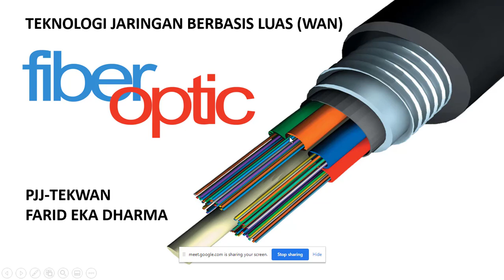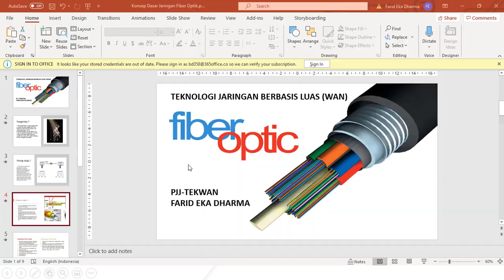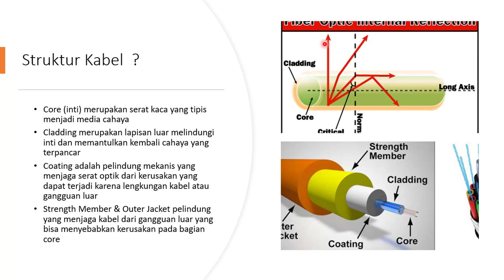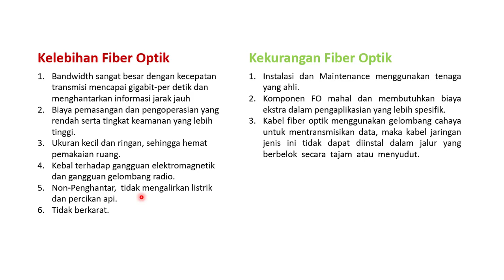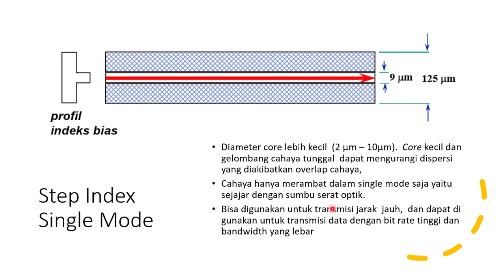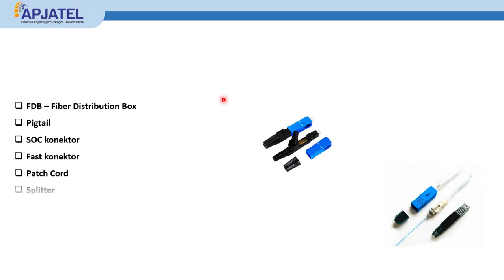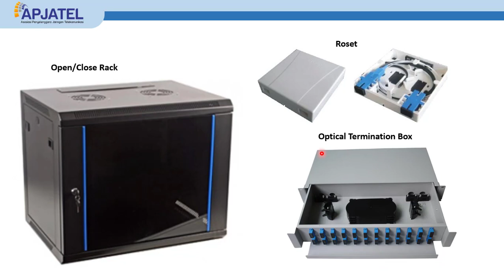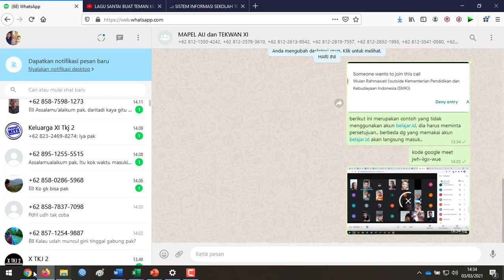PJJ XI TKJ- MAPEL TEKWAN - PENGENALAN FIBER OPTIC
Berikut ini adalah dokumentasi kegiatan PJJ TEKWAN dengan materi PENGENALAN FIBER OPTIC oleh Farid Eka Dharma
PJJ kali ini menggunakan google meet sebagai media daring, kegiatan ini diikuti siswa dari kelas XI TKJ 1 dan XI TKJ 2